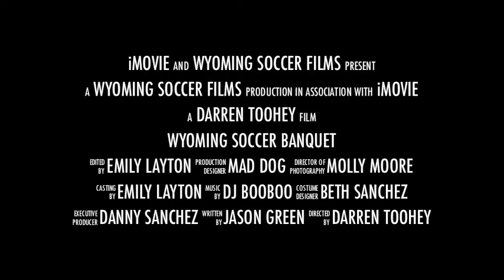WYOMING SOCCER BANQUET TEASER 3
WYO SOCCER BANQUET TEASER 3